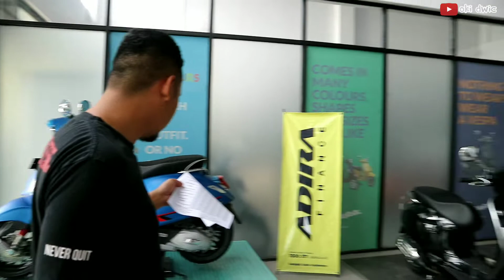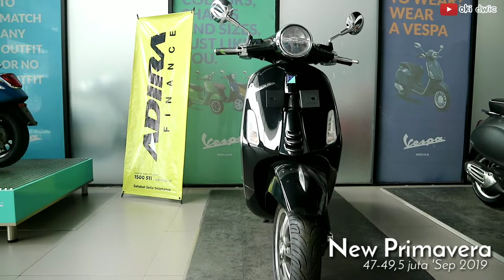Dealer Vespa Modern Purwokerto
Inilah daftar harga update akhir 2019